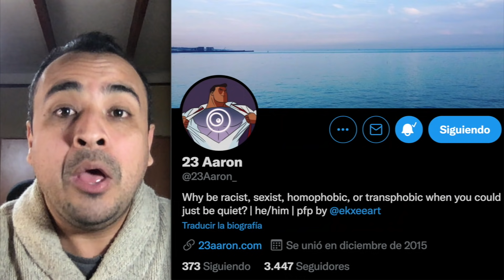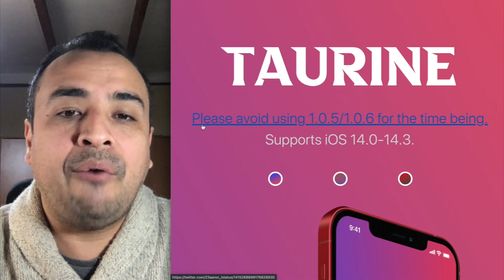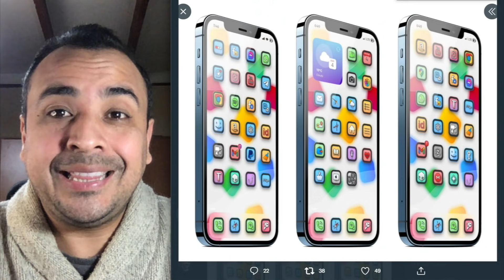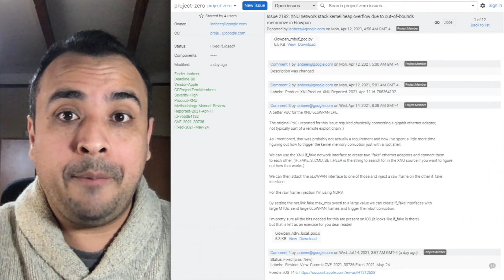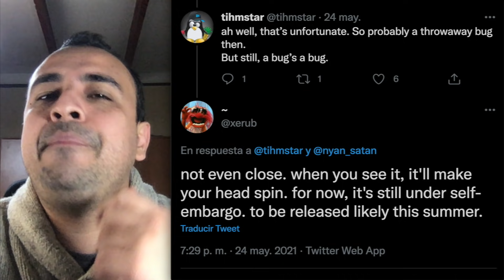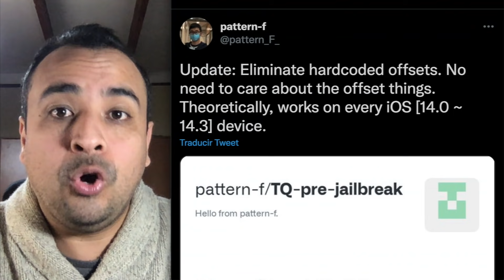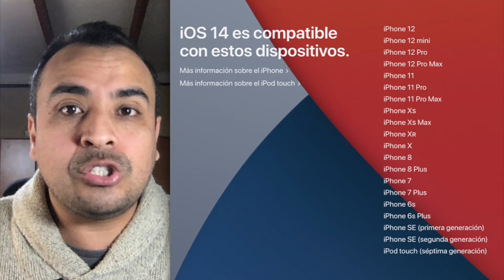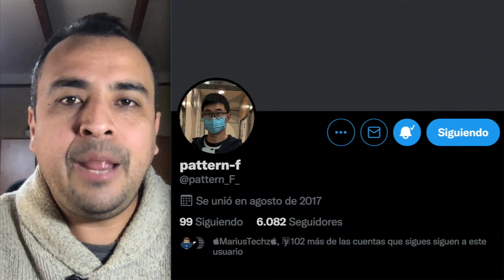¡DETALLES INÉDITOS! 🔥 MÁS SORPRESAS JAILBREAK iOS 14.5.1 / 14.5 / 14.4.2 / 14.4.1 / 14.4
✅ TUTORIALES JAILBREAK HASTA iOS 14.3:
· Compatible con todos los iPhone, iPad y iPod.